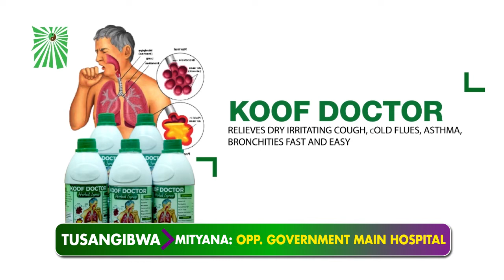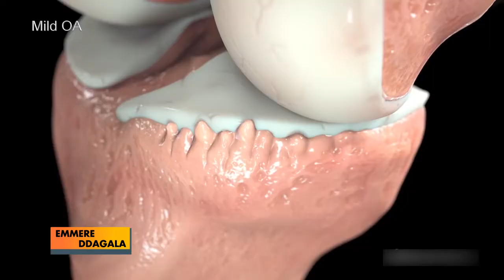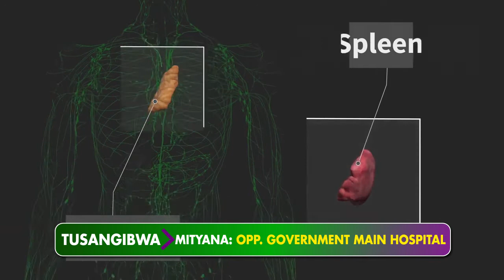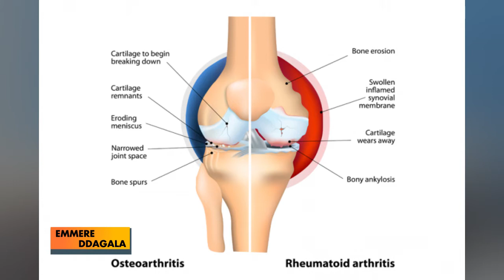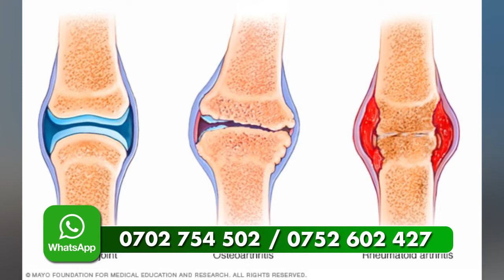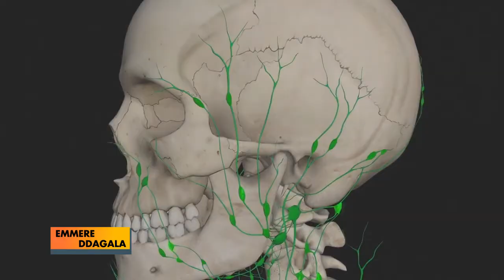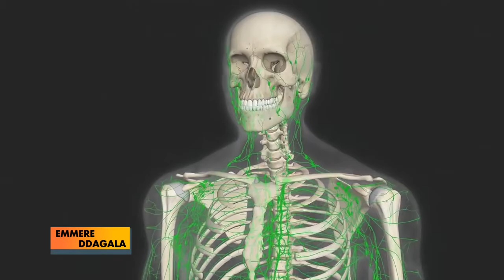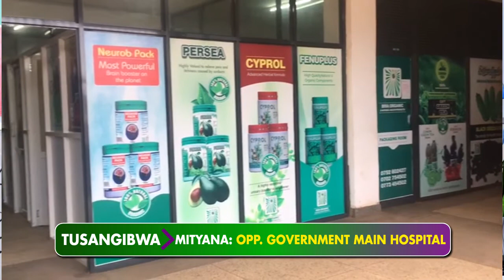Arthritis Part - 2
Inflammation of one or more joints, causing pain and stiffness that can worsen with age.
Different types of arthritis exist, each with different causes including wear and tear, infections and underlying diseases.
Symptoms include pain, swelling, reduced range of motion and stiffness.
Medication, physiotherapy or sometimes surgery helps reduce symptoms and improve quality of life.